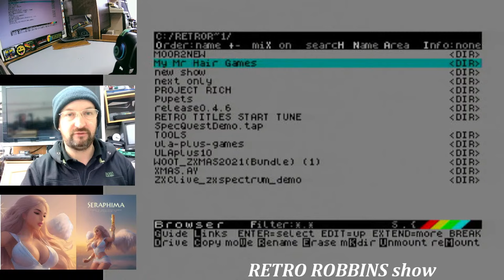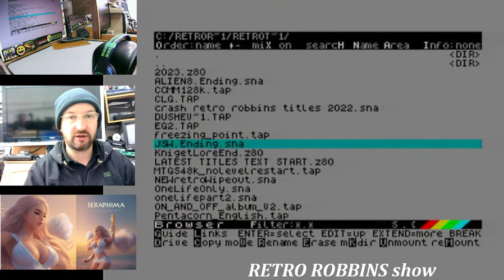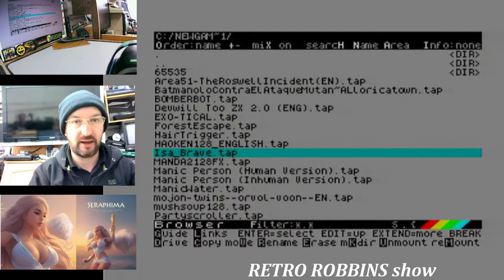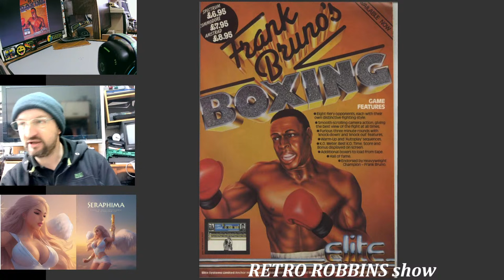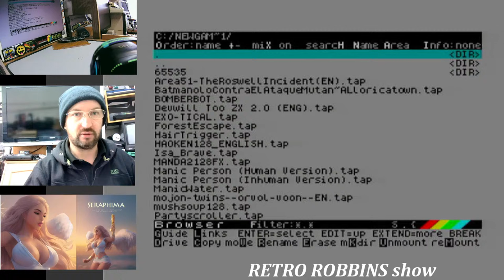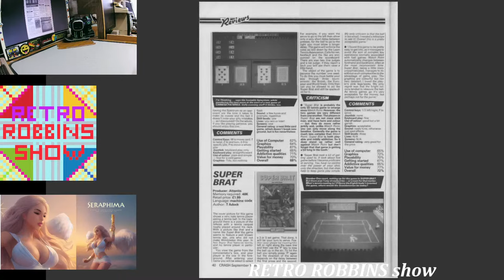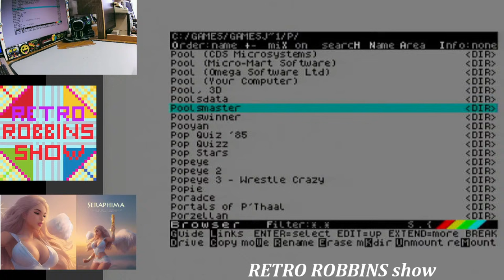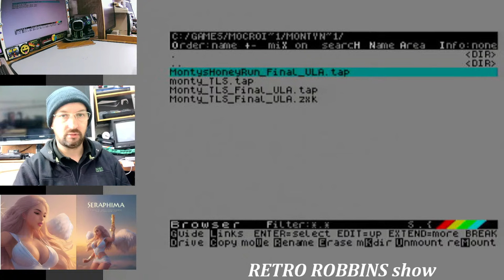RETRO ROBBINS LIVE SHOW feb/2024